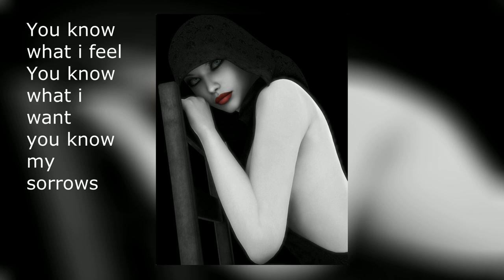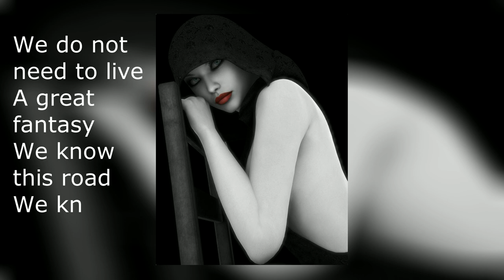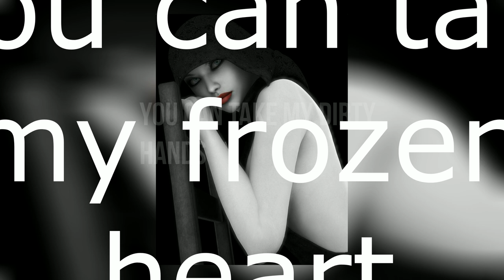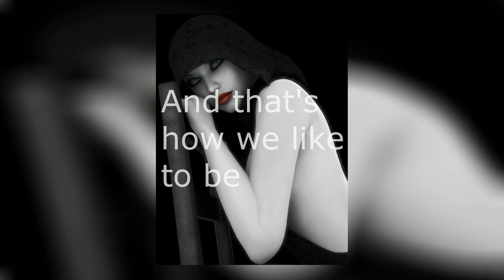Nordika - Not Your Savior feat Xavier Morales (2018) [music photo art]/ Fan Lyric Video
Description / Описание

New track of the Mexican synthpop band Nordica feat. futurepop, ebm, industrial band Ruined Conflict from US. /

Новый трек мексиканской синт поп группы Nordika с участием вокалиста из американской группы Ruined Conflict .

Album / Альбом: Venus

released /выпущен в  February 25, 2018

Art / Арт- "Secretive Lust" / "Скрытная Похоть" by Alexander Butler / от Александра Батлера

Lyrics / Текст

You know what i feel
Ты знаешь, что я чувствую
You know what i want
Знаешь, чего я хочу
you know my sorrows
ты знаешь мои печали
You know all my flaws
Ты знаешь все мои недостатки

You know I'm not the best man in the world
Ты знаешь, что я не самый лучший человек в мире
We don't want to be alone
Мы не хотим быть в одиночестве
I will never be your savior
Я никогда не буду твоим спасителем
This will not be a dream
Это не будет мечтой
just a matter of lust
просто похоть

You can take my dirty hands
Можешь взять мои грязные руки
You can take my frozen heart
Ты можешь забрать мое замороженное сердце
To make you company
Сделать компанию
I'm so close to your skin
Я так близко к твоей коже
You are so far from my soul
Ты так далека от моей души
And that's how we like to be
И так нам нравится быть

We do not need to live
Нам не нужно жить
A great fantasy
Отличная фантазия
We know this road
Мы знаем эту дорогу
We know that curse
Мы знаем это проклятие

Мы не хотим быть одни.
просто похоть